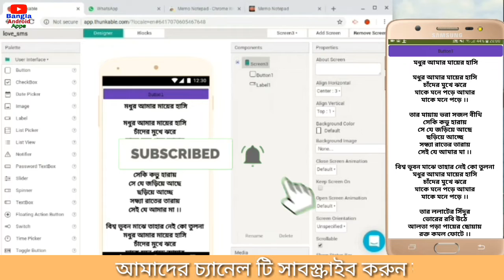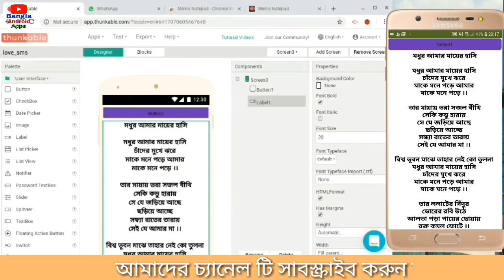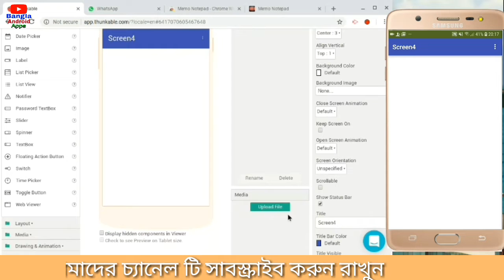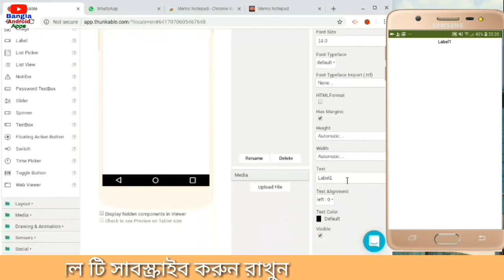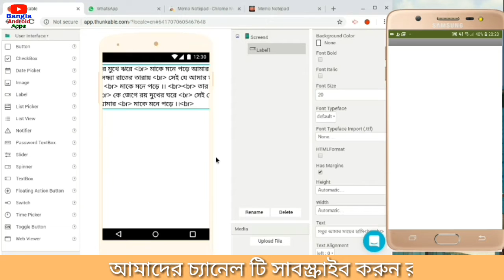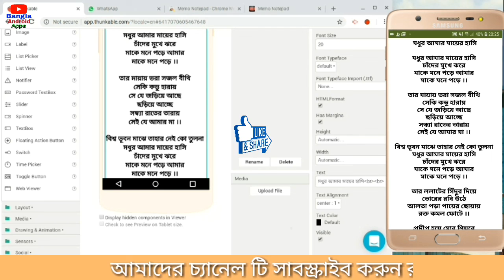How to HTML Format text in thunkable,makeroid,appybuilder Bangla tutorial_Arrange Text In Thunkable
How to HTML Format label in thunkable,makeroid,appybuilder Bangla tutorial_Arrange Text In Thunkable,

How to make HTML format in thunkable,
HTML,
How to add more text in one label,
Apps making trip in Bangla,
How to arrange text in thunkable,
Thunkable in Bangla tutorial,
How to make text,
Text arrange in Bangla,